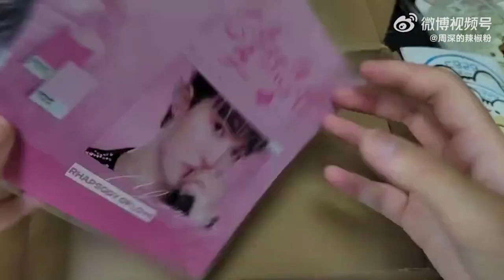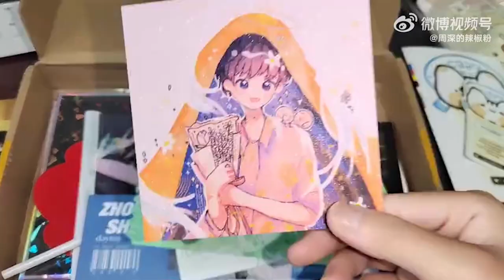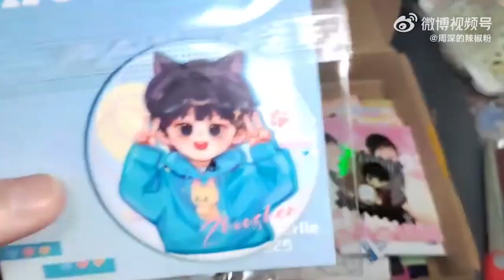周深《Billboard Cover Story 八月封面人物，拍摄花絮，请查收！》；周深物料中转站；